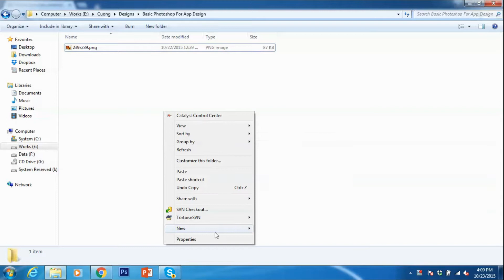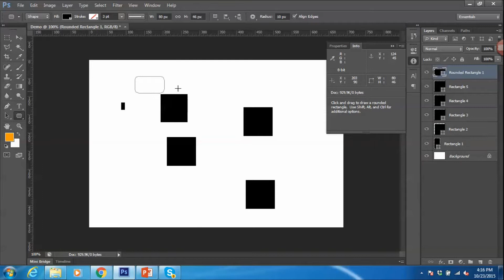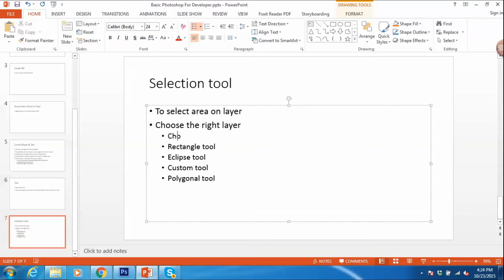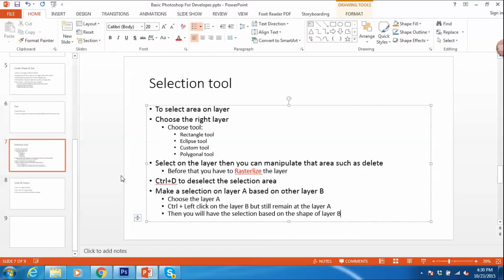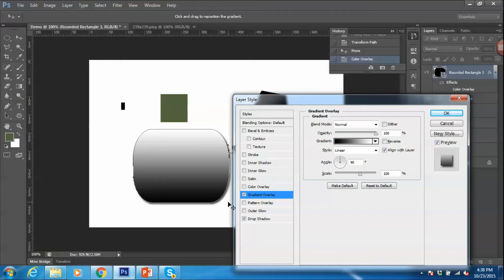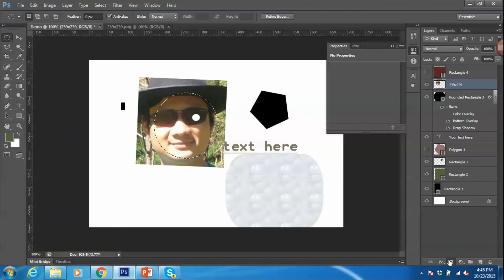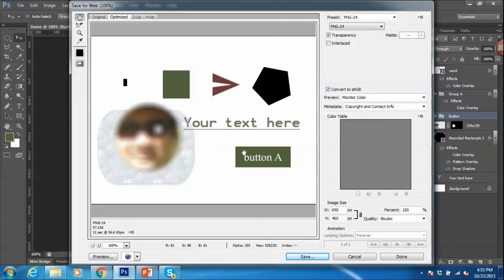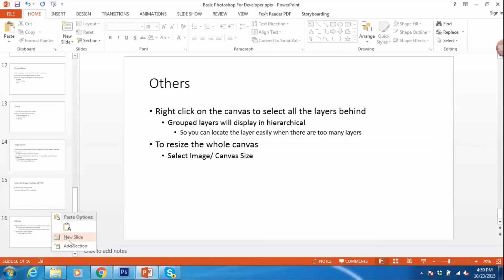[Developer learns to design] vLog #1: Basic photoshop for Developer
This is not a tutorial, course or teaching. This is just a video blog sharing from a developer who is learning to design, so that he can make designs himself for his apps.

I hope other developers will find it useful and will no longer be afraid of designing; and other designers will give him constructive advice (instead of 'bad' comments :P)